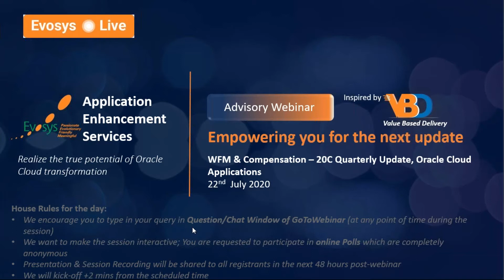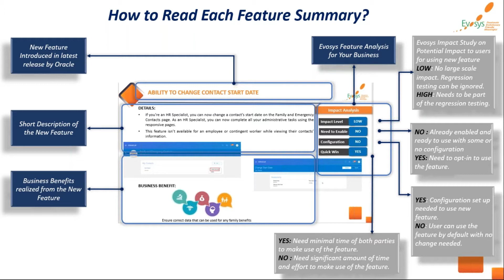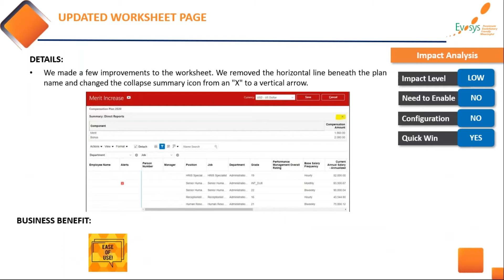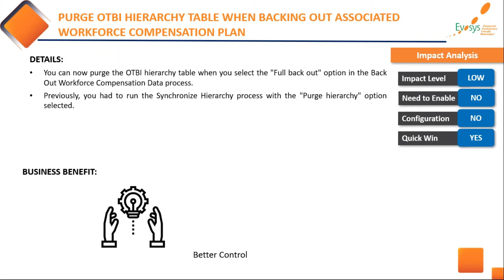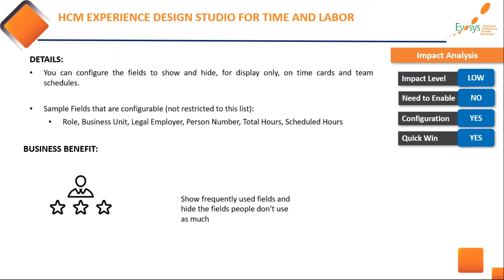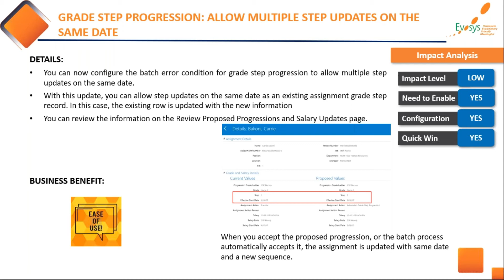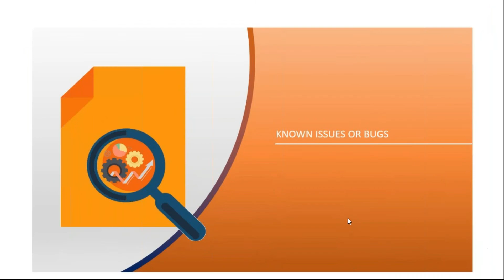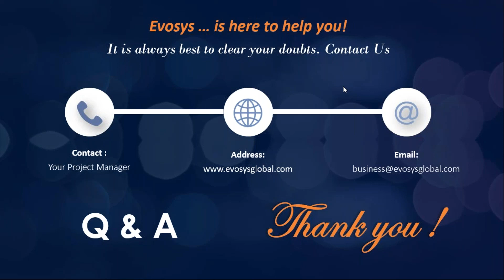Evosys Live Advisory Webinar: Workforce Management and Compensation Oracle Quarterly Updates 20C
In order to drive operational excellence and enhance the user experience, Oracle has introduced many additional features in its latest quarterly update. To keep our customers up to date with these enhancements, we are hosting a series of advisory webinars. Join us as our experts provide insights on how your organization can derive the maximum value from this update and accelerate its business transformation.